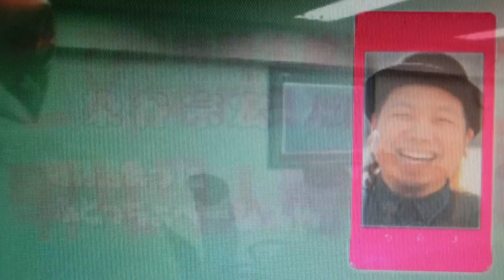720時間生放送 Xperia Xperiaだけ生活 男女7人夢物語